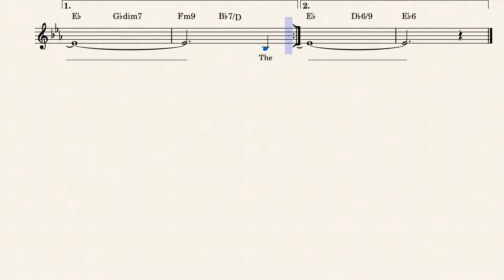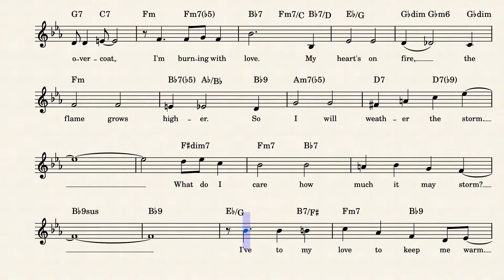I've Got My Love To Keep Me Warm [lead sheet]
Kept it to two pages to keep page easier to read